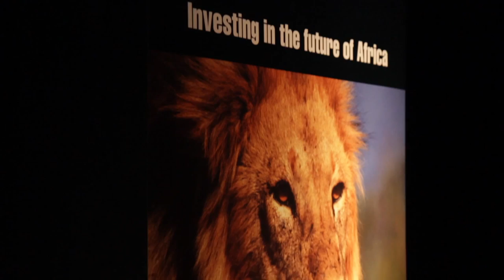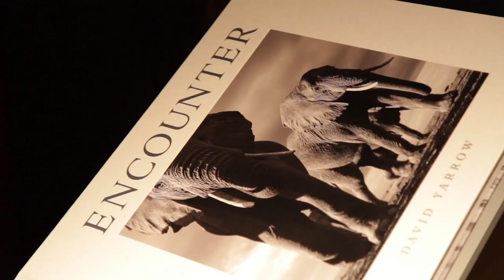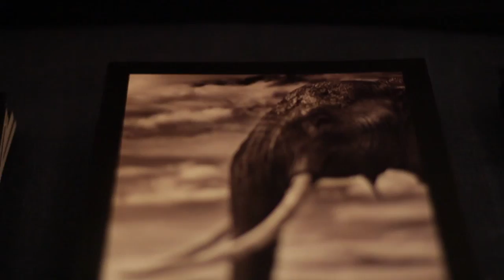David Yarrow - Christie's Conservation Lecture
David presented at the inaugural Christie's Conservation Lectures in aid of Tusk Trust on Wednesday 30th April.

The newly created 'Kenya Collection' was exhibited for the first time during the event. This collection comprised 17 photographs (14 black and white and 3 colour shots) captured during David's periodical assignments to two spectacular locations in Kenya: Lewa Wildlife Conservancy and Amboseli National Park. In this fresh body of work, David effectively depicts the majesty of some of Kenya's most prized animals and, more broadly, his own communion with African wildlife and landscapes.